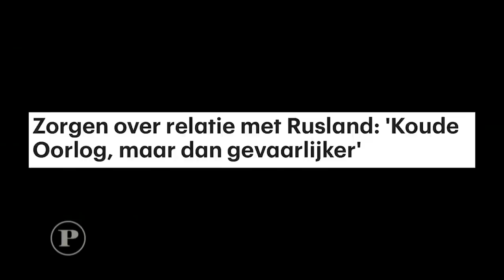Thierry Baudet (FvD) in debat met Mark Rutte (VVD) - 22 mei 2019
Stem Forum voor Democratie op 23 mei!

Op wie u kan stemmen bij de Europees Parlementsverkiezing op 23 mei 2019
Ben je tussen de 14 en 27 jaar? Word dan lid van JFVD, de politieke jongerenorganisatie van Forum voor Democratie!

Waar komt die 97,1% consensus onder wetenschappers vandaan: paper van John Cook, Dana Nuccitelli et al.
Waarom is het onderzoek achter die 97,1% onwetenschappelijk: "Guardian: The claim of a 97% consensus on global warming does not stand up"